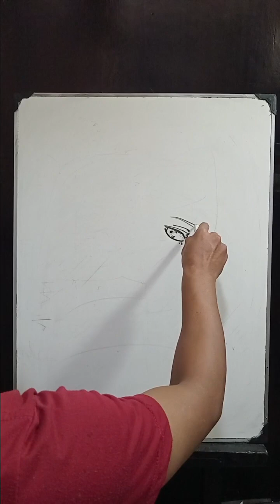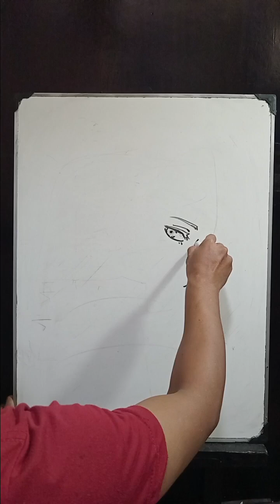cara menggambar Gojo satoru | kalian pasti bisa💯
Cara menggambar gojo satoru.lakukan dengan perlahan jangan terburu2..nikmati semua prosessnya..kalian pasti bisa..